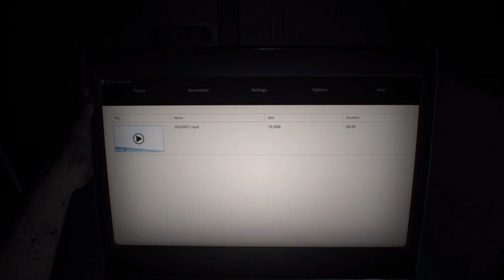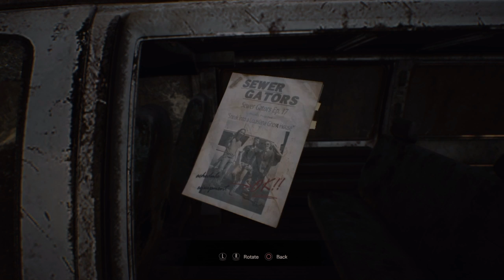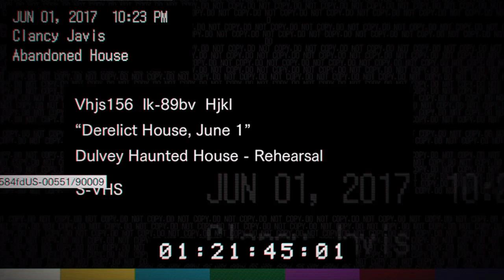Resident Evil 7 Biohazard gameplay first walkthrough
This the first 30 something minutes of gameplay through Resident Evil 7 Biohazard.